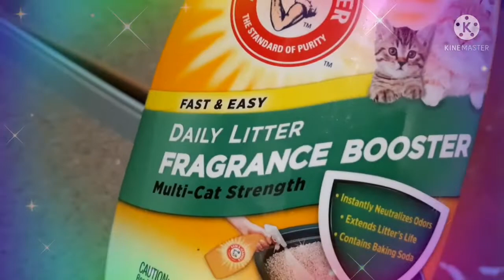TRY NYO ILAGAY SA LITTERS NG PUSA NYO SUPER BANGO //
Di babaho bahay nyo kpag araw araw nyo lilinisin yung litters ng pusa nyo gumamit po kayo baking soda magnda rin sya pang alis ng amoy sa popo o ihi ng mga pusa nyo ...